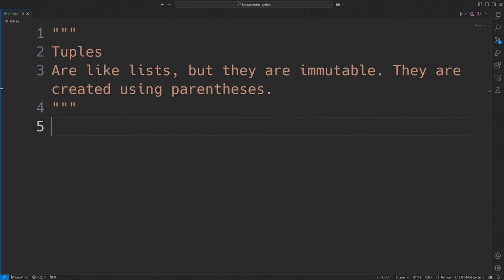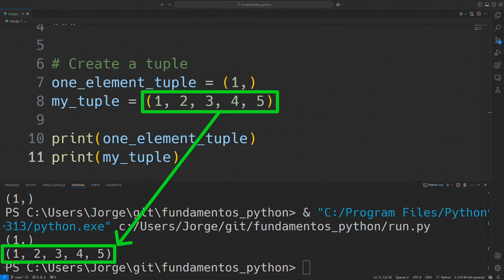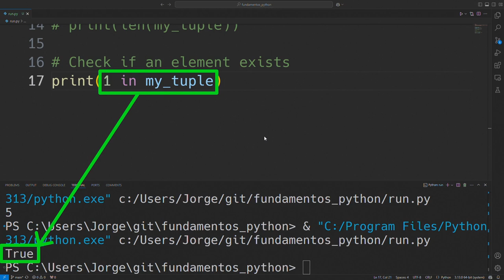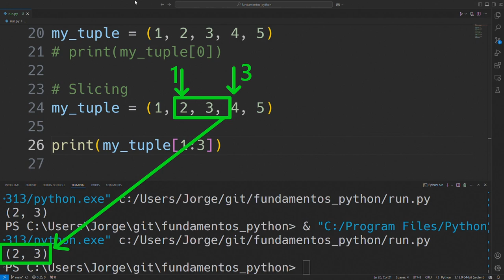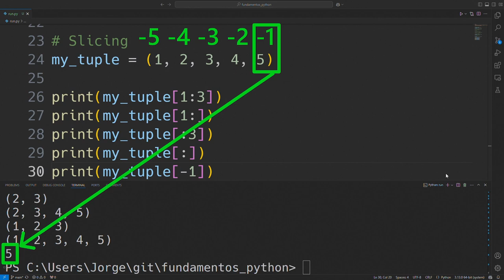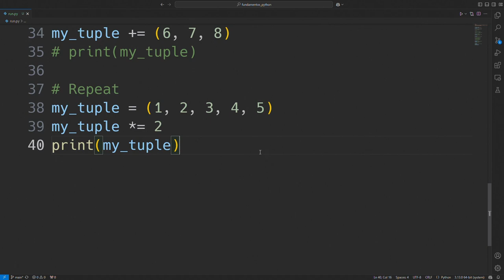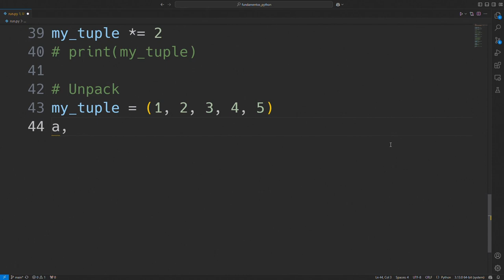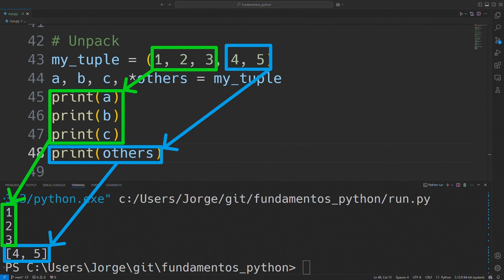Tuplas (Tuples) en Python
Las tuplas son estructuras de datos como las listas, pero son inmutables. Se crean usando paréntesis.

0:00 intro
2:18 len()
3:05 clausula in
3:38 Acceso a  elementos con indices
4:39 slicing
7:53 Acceso a elementos con indices negativos
8:49 Concatenación
10:31 Repeat
11:42 Unpack